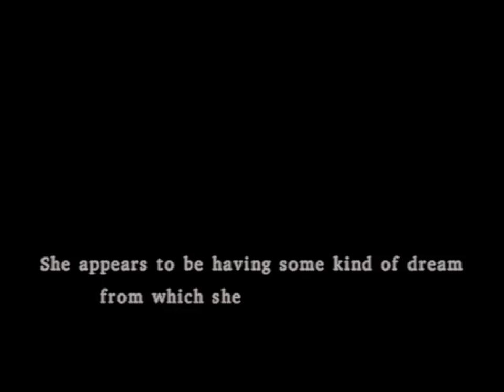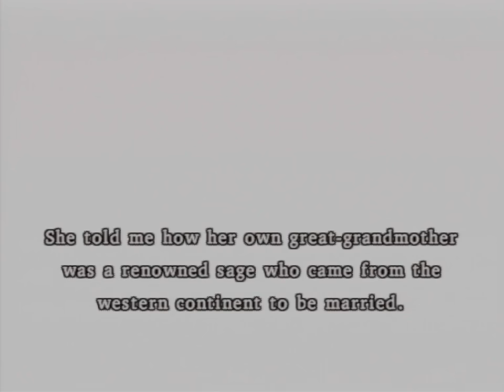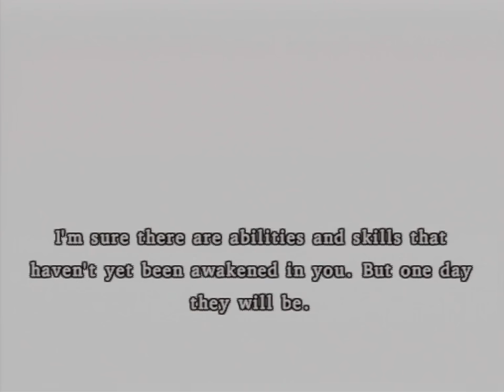Dragon Quest VIII: Journey of the Cursed King (PS2) - Part 43